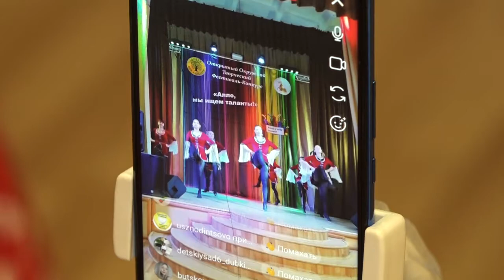Алло, мы ищем таланты!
7-ой открытый окружной творческий фестиваль-конкурс «Алло, мы ищем таланты!» провели в Дубковском доме культуры.